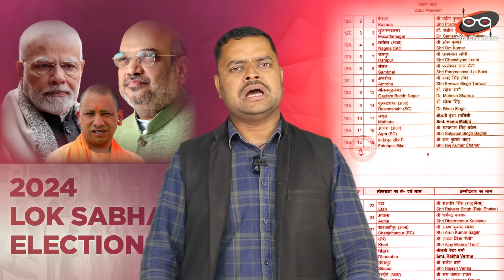राजभर-निषाद BJP से फिर नाराज़...बात नहीं मानी तो राहें होंगी अलग ? Lok Sabha Electuion 2024